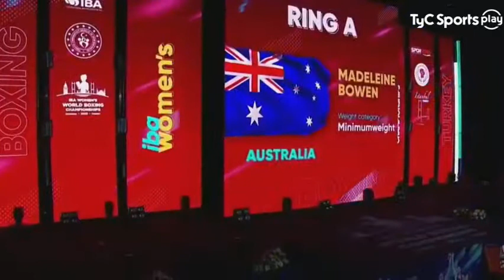FLORENCIA LÓPEZ VS. SHANNON SWEEN - Boxeo de Primera - TyCSports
Florencia Lopez brilló en Turquía. En su debut en el Campeonato Mundial de Boxeo Femenino Élite Estambul 2022 organizado por aiba_official, manejó cada instante de la pelea por 32avos de final en un alto nivel. En la categoría hasta 48 kg., dominó a ampliamente la irlandesa en fallo unánime, con tarjetas de 5 a 0, y así avanzó de ronda.

Con este resultado, la argentina -que como profesional lleva un récord de 3 peleas, todas ganadas- ya está en 16avos de final.

Su próximo desafío será este sábado frente a la australiana MADELEINE BOWEN, vencedora de la trinitense Ornella Ramnath.

COMENZÓ UN NUEVO DESAFÍO PARA LA SELECCIÓN NACIONAL. Y ARGENTINA YA PICÓ FUERTE CON "LA AVISPA" LÓPEZ.

Lo vimos EN VIVO por @tycsportsplay, al igual que todo el Campeonato Mundial de Boxeo Femenino Élite Estambul 2022, que se extenderá hasta el 20 de mayo.